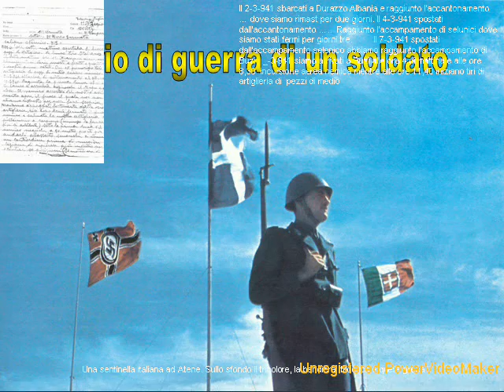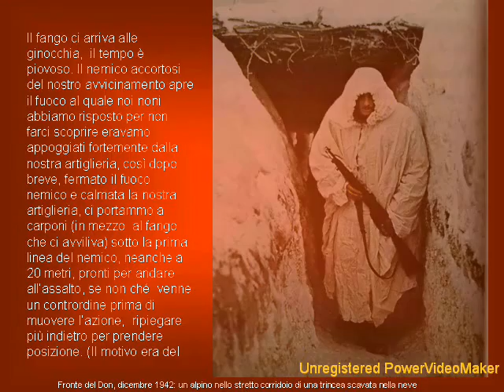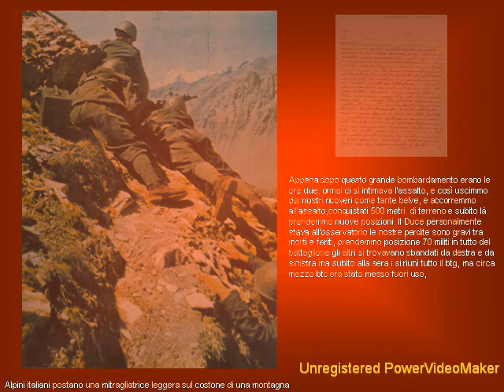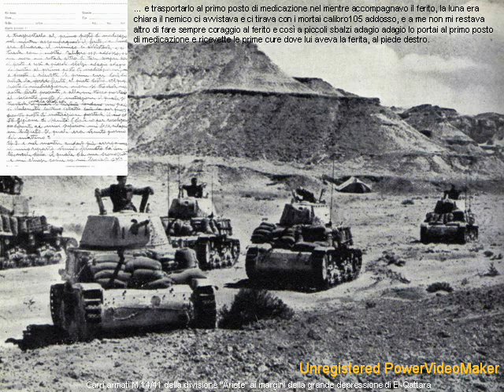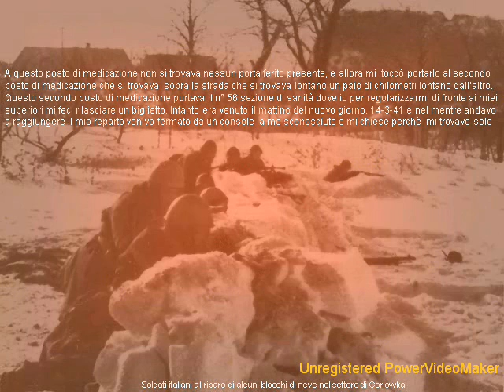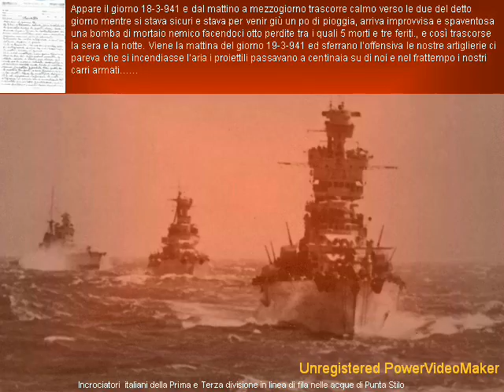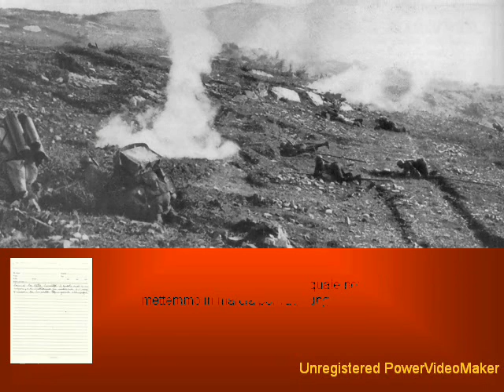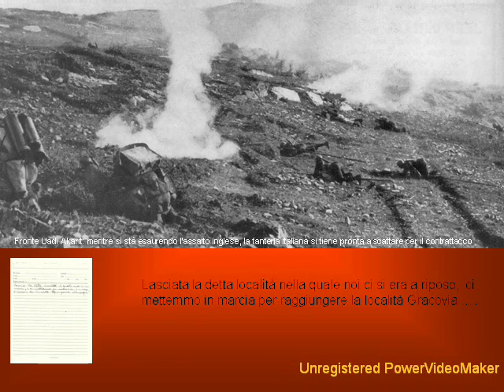Diario di guerra di un soldato.wmv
Il filmato, riprende una presentazione del 2007. Essa fu approntata con materiali e scritti offerti dai parenti dei personaggi. Il tutto ha, a mio modesto avviso, un grande valore storico e umano perchè sono testimonianze dirette di nostri concittadini chiamati, a servire lontani dalla propria terra e dalle loro famiglie, la Patria comune.